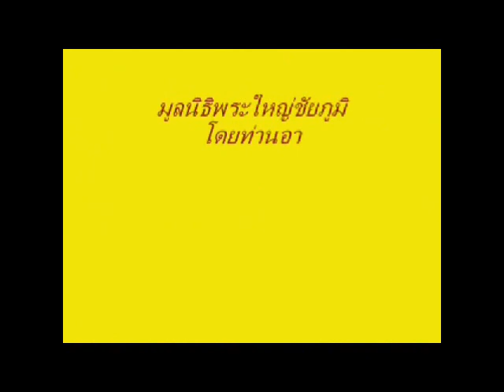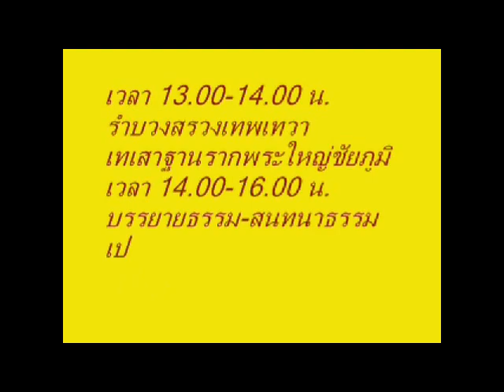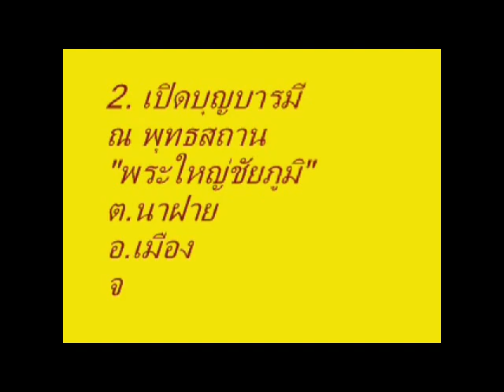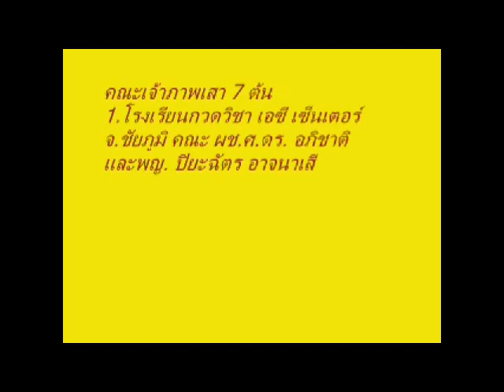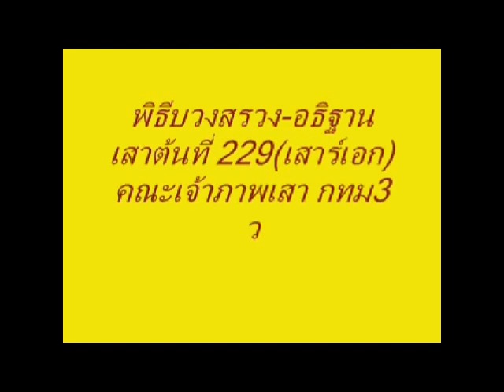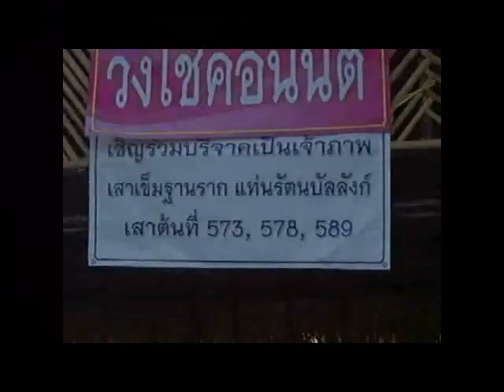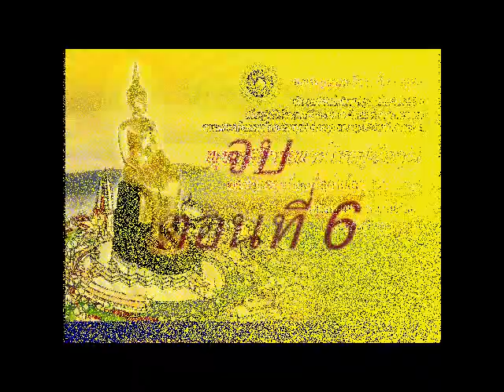มูลนิธิพระใหญ่ชัยภูมิ เปิดบุญวันวิสาขะบูชา ตอนที่ 6 พุทธสถาน อ เมือง จ ชัยภูมิ 4 มิถุนายน 2555